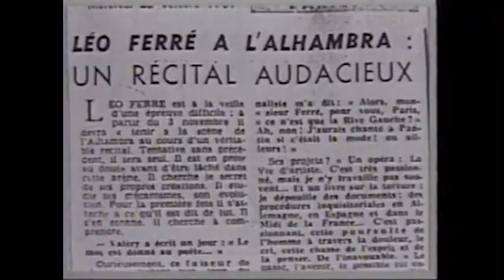Léo Ferré - Le mauve de tes yeux 1989